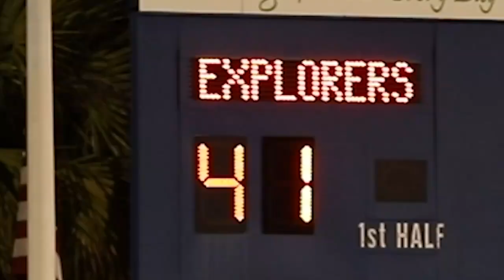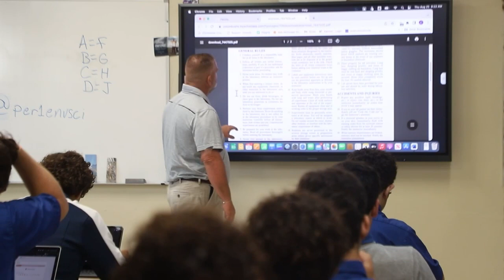Cowboy- Christopher Columbus (CCNNLive)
Chris "Cowboy" Connel is the man behind the football machine at Christopher Columbus High School.

This student documentary was created by Lucas Figueroa, Jordan Perez, Tommy Zarut, Anthony Martinez, Michael Martinez, Daniel Rossimontero, JC Chaoui, Andrew Ahrendt, Alexis Vivanco, Sebastian Broche, Juan Pablo Martinez, Damian Fernandez, Jason Fernandez and Carlos Soto-Angulo from Christopher Columbus (CCNNLive) 3/30/23